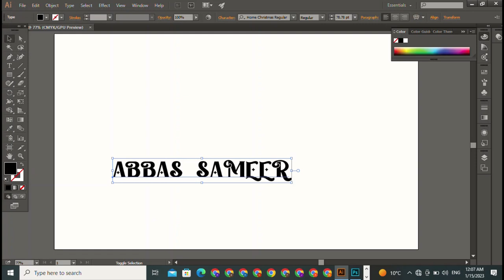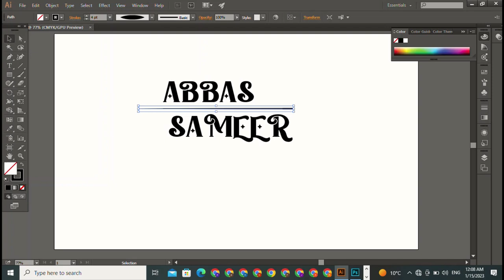New logo for fiverr || Online earning Logo bnay or pesy kamay